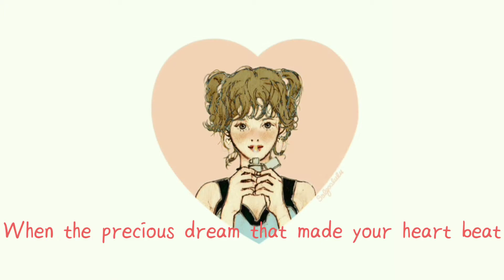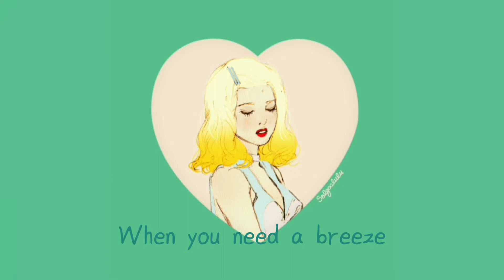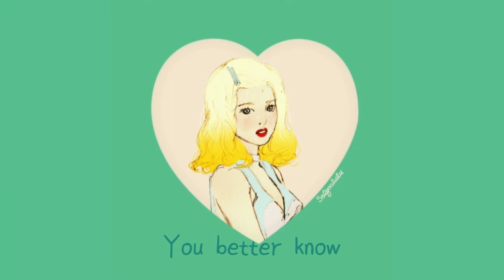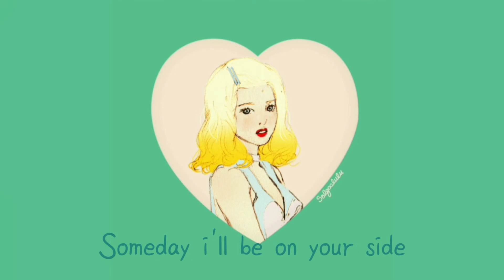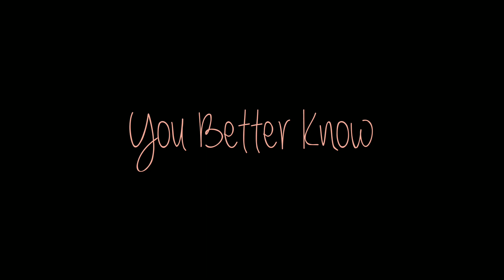Red Velvet - You Better Know English lyrics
eoduun bami jina bicheul pumeun saebyeogi
jameul kkaeugo
sesangeun bunjuhage neoreul majeul junbihae
nunbusidorok

keodaran byeok ape
hollo meomchwo seon chae
sangcheoro dathyeobeorin ne nunbicc
cheoeumui seolleim
biccnadeon ikkeullim
jigeumeun eodijjeume ineunji

ne simjangeul ttwige haedeon
sojunghan kkumi neol bureul ttae
pogeunhage neol gamssajul
naui i norael deureojullae

You better know
nunbusin bicheul ttara harureul geuryeo
You better know
ireon neol gidaryeoon sesangi isseo

So are you ready or not
i sunganeul nohchiji ma
sigani heulleogajanha
Tick tock tick tock
You better know
eonjena neoui gyeote naega isseulge

seotureun aicheoreom hemaeneun geon dangyeonhae
i naccseon gire
neurige pieonan jeo deulkkoccheoreom cheoncheonhi
swieogado dwae

jichyeoideon neoui mameul
dallaejul baram piryohal ttae
hyanggiropge bureooneun

sigani heulleogajanha
You better know
You better know
You better know

gidaryeoon sigandeuri
neoege dagaojanha

jejarie meomulji ma
deo keun kkumdeureul geuryeobwa

You better know
You better know
You better know
You better
Background pic from: Salgoo